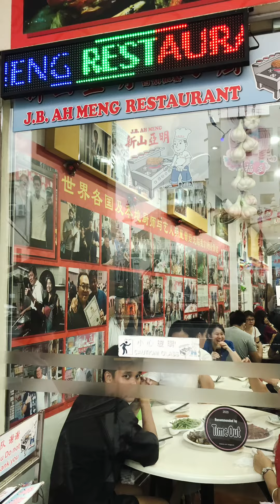JB ah meng